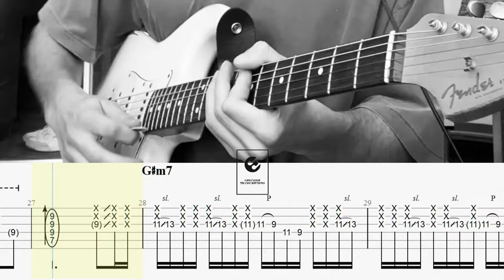Murder On The Dance Floor - Sophie Ellis-Bextor (Aiden Kroll Cover) Guitar TABS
Any funds I do receive I will put towards improving my video making equipment to try and provide better quality videos in the future.